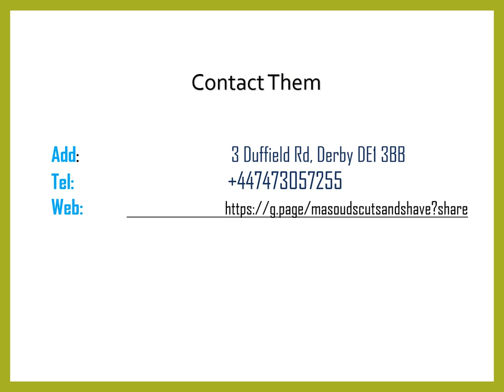Best Skin Fades in Darley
Best Skin Fades in Darley,Contact Masouds Cuts and Shave, their barbers have been making a name for themselves as one of the best places to get the full Turkish Barber experience with experienced staff and customer service to match the luxurious atmosphere.